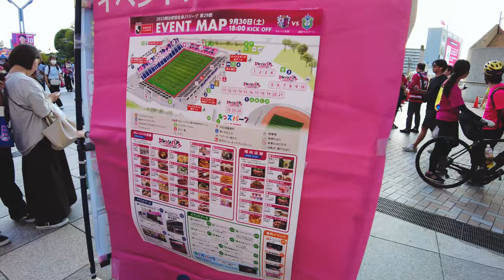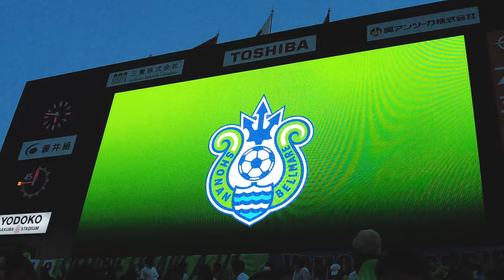最下位脱出！2得点でアウェイ勝利！ゴール裏大興奮！湘南ベルマーレチャント & 試合後ゴール裏Vlog 2023 J1 第29節 Ｃ大阪vs湘南ベルマーレ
最下位位脱出！ゴール裏は歓喜！2023 J1 第29節
アウェイ 湘南ベルマーレゴール裏の様子をご覧ください。

スタメンチャント、試合後選手達との様子の完全版は別でアップします！
乞うご期待！

2023 Ｊ1  第29節
023年9月30日（土）18:03KO

セレッソ大阪  0 VS 2 湘南ベルマーレ

□SportsFactory
サッカー、野球などあらゆるスポーツの動画を紹介

□Anywhere 360VR CHANNEL
スタジアムや観光地などの360動画を紹介